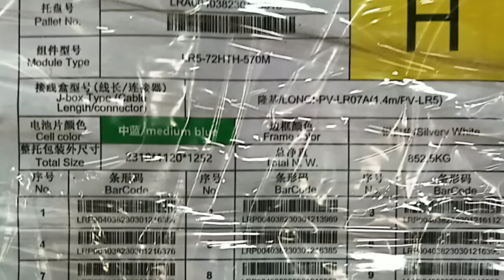1 ac 1 fridge 4 fans solar system || Best Solar System for 1 ton AC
Video explains 1 ac 1 fridge 4 fans solar system || Best Solar System for 1 ton AC. Best 575 watt solar panel for home. Solar panel price in Pakistan 2024 today. Jinko Longi Canadian Solar Panel Prices in Pakistan. Solar panel price in Pakistan 2024 today.

Best Solar System for 1 ton AC | Solar System for 1 ton AC in Pakistan. Video tells method of
ac on solar panels in 2024. One ton AC running on Single solar plate  AC on solar power Solar AC in Pakistan.

Solar ac in Pakistan in 3kw solar system price in pakistan. Original Longi solar panels come with 12 years company warranty and 25 years efficincy. Video elaborates solar system for 1 ton DC inverter ac for home. Longi Jinko N Type Tiger Neo Solar panels for 1.5 ton ac price. solar system for small home,small solar system for home,solar inverter,solar power,solar ac price in pakistan,1 You can run 1.5 ton ac price in pakistan ac solar panel connection.

Solar system for 1.5 ton ac needs 3kw solar system price in pakistan.
Related solar system videos:
Queries solved in this video:
1 ac 1 fridge 4 fans solar system
Best Solar System for 1 ton AC
Solar system for ac
Solar system for 1.5 ton ac
3kw solar system price in pakistan
Solar system for 1 ton ac in pakistan
haier dc inverter ac 1 ton solar system
inverter ac on solar panel
AC solar panel price
1.5 ton ac on solar panel price,
ac solar panel system